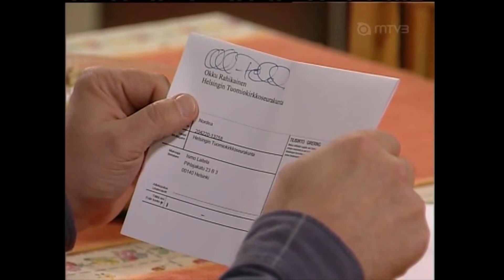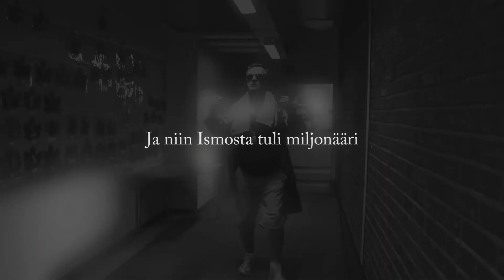Ismon isä kummittelee (Salkkarit remix)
Ismo on tappanut niin monta ihmistä, että hautojenhoitomaksut ovat kohonneet pilviin. Keinot rahojen hankkimiseen alkaa käydä vähiin.

Adolf Hipster -nimisellä kanavalla oli aikoinaan saman tapainen video, mutta se on kokonaan kadonnut.